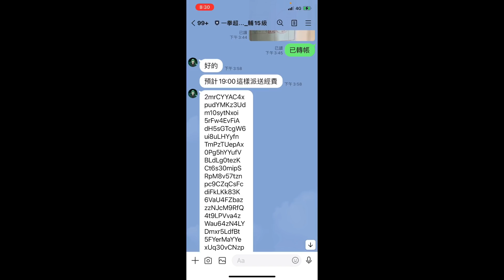「一拳超人」怒儲台幣二十萬！今天單挑時間管理啦？最強之男 文老爹